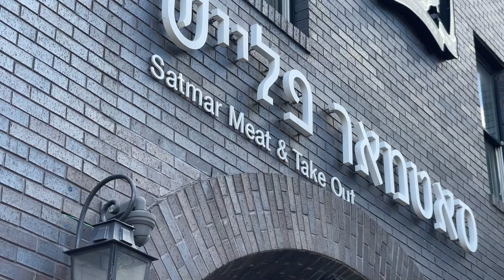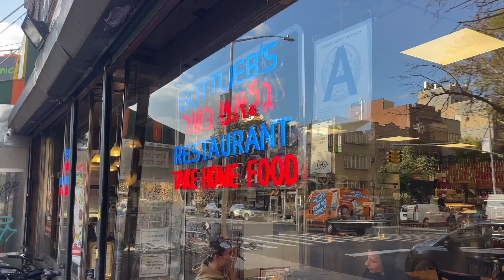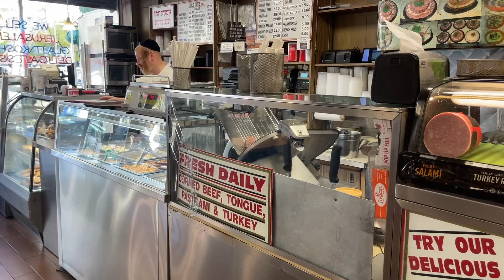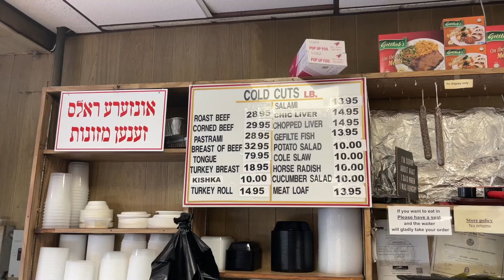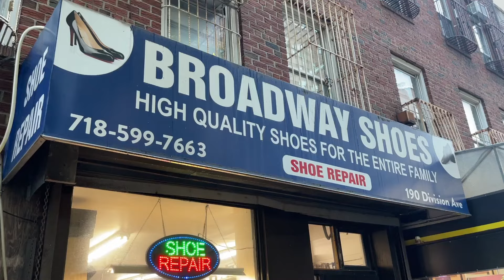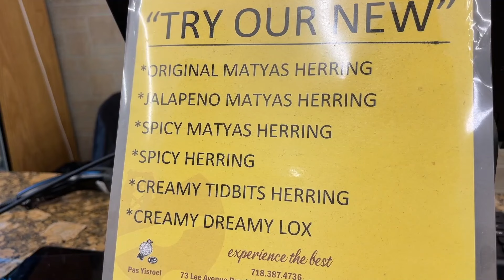Ekskluzivno: iza vrata tajanstvenog grada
Ekskluzivno: Čudnovati gradić, zvani Satmar nalazi se u New Yorku. Satmar je naseljen sa hasidskim židovima, koji su stigli ovamo sa teritorija srednje i istočne Evrope. Stanovnici ovoga mjesta žive pod jako strogim zakonima: na primjer u gradiću nitko ne koristi pametne telefone; svaka žena mora oššati svoju kosu, pa nositi periku i marame preko glave; a muškarci se voze sa specijalnim autobusima koji su rezervirani isključivo za njih!

Vrata ovog zatvorenog svijeta se sada otvaraju, a ja sam imao priliku i čast prekoračiti prag tajanstvenog Satmara!

UKLJUČITE TITLOVE!